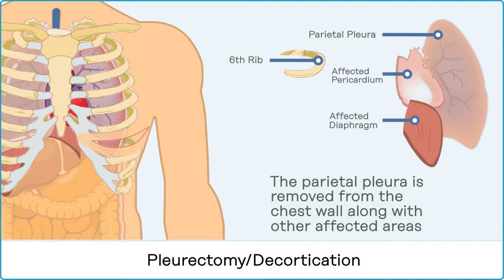Pleurectomy With Decortication (P/D) | Mesothelioma Guide